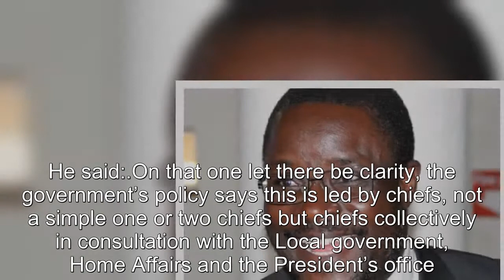Don’t Drag Us Into Gukurahundi Memorial Plaque Bombing – Govt